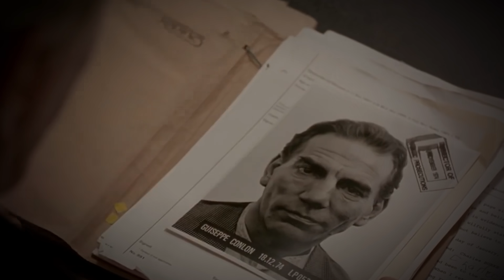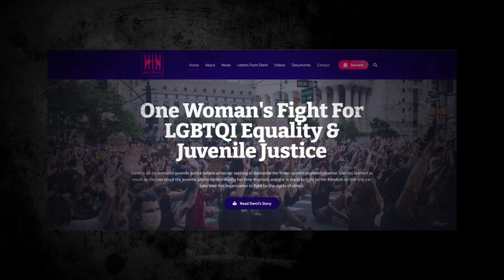Crazy Things That Happen In Mixed Gender Prisons